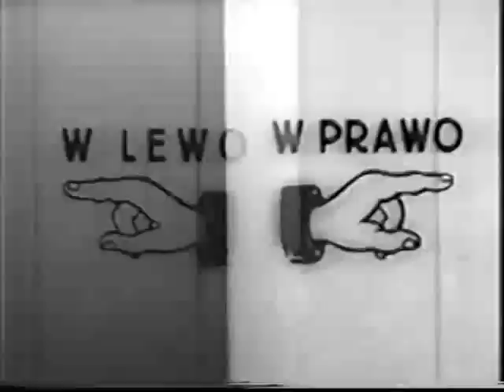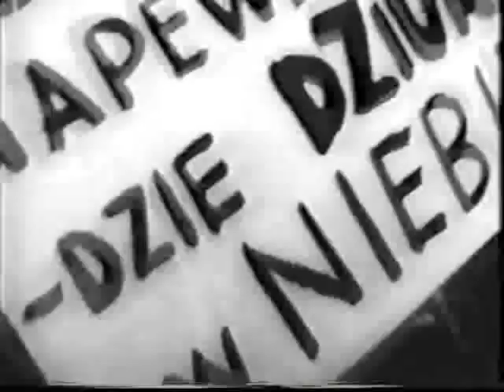bubengrishin - penetration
Track recorded in December,26 2011 in Kyiv. Video is the polish movie "Przygoda Czlowieka Poczciwego" (1937) by Franciszka Themerson.